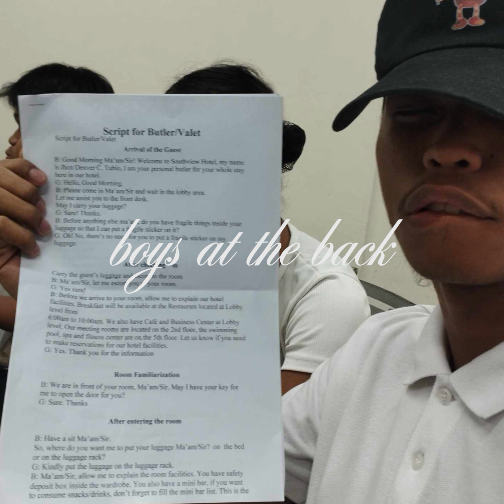boys at the back - akoi (research projeck)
This is going to in our broadcasting performance